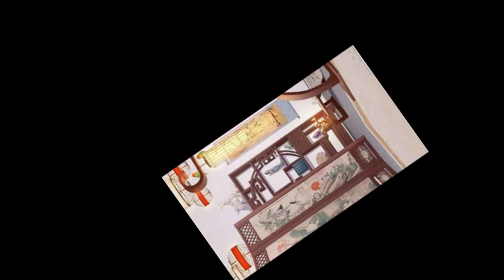13: Cả nhà xuyên qua mang không gian chủng điền đồn lương lại chạy nạn Điền Văn Xuyên Không Cổ Đại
Cả nhà xuyên qua mang không gian chủng điền đồn lương lại chạy nạn Điền Văn Xuyên Không Cổ Đại
(cả nhà xuyên + làm ruộng kinh thương + không gian + đoàn sủng + chiến loạn chạy nạn) về nhà ăn tết Tần tiêm ngưng một nhà ba người, thế mà bị sét đánh đến cổ đại biên cảnh đất lưu đày! ? Nàng còn nhiều muội khống hai người ca ca! ? Bắt đầu liền bị nãi nãi bán? Còn tốt cha mẹ cũng cùng một chỗ xuyên qua tới! Vừa tới liền đoạn thân phân gia, nghèo rớt mùng tơi? Còn tốt nông thôn quê quán phòng ở đi theo tới, thành không gian! Phổ thông làm công người sẽ không cổ quái kỳ lạ kỹ năng? Không quan hệ ta không gian có điện thoại, còn có lưới! Có người gây chuyện? Không quan hệ ta một nhà trời sinh thần lực! Nhưng sinh hoạt vừa ổn định, quốc gia lại lâm vào ngoài có giặc Oa xâm lấn, bên trong có đoạt đích chi loạn... Thân ở biên cảnh người một nhà bắt đầu bị ép chạy nạn...